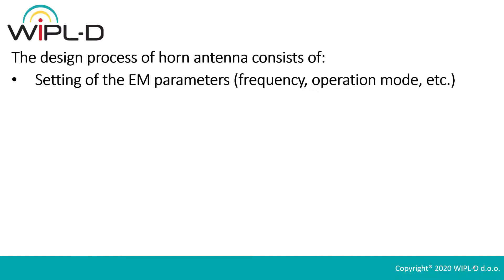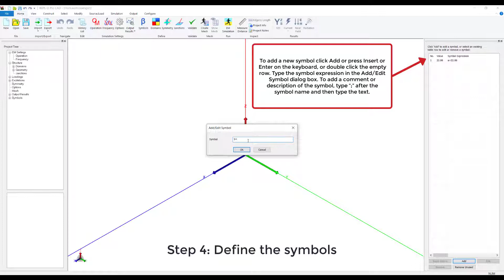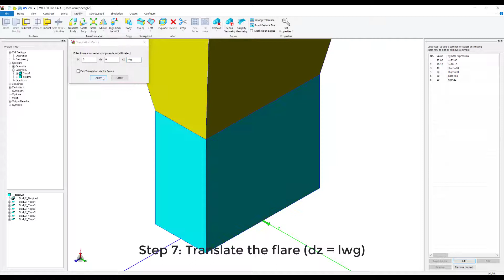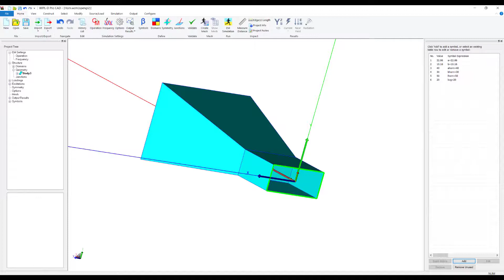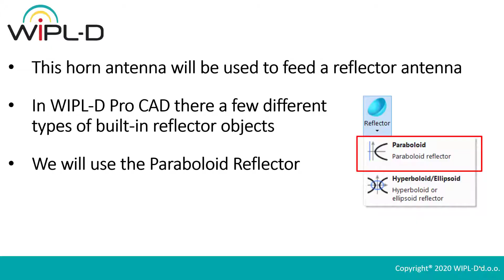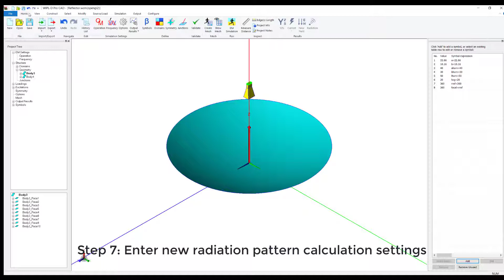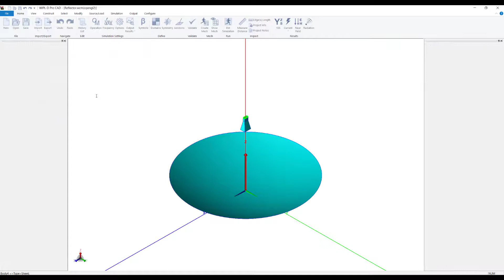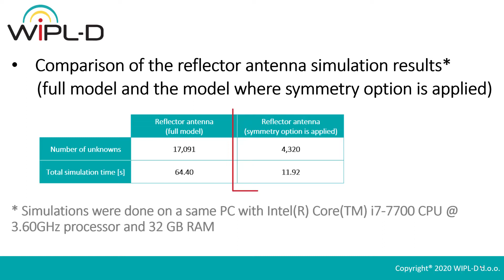WIPL-D Pro CAD video tutorial: Horn-fed reflector antenna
In this video, we will show you how to make a horn antenna fed by a rectangular waveguide and use a waveguide port for excitation.
Next, the horn antenna will be used as a feeder for the 24-lambda-diameter reflector antenna.
The model is symmetrical with respect to two symmetry planes, so only a quarter of the model along with appropriate symmetry settings will be used in order to reduce the number of unknowns hence the total simulation time.
Comparison of the output results (radiation pattern in two principal planes for reflector antenna) for the full model and the model where symmetry option is applied is shown in the end of the video.